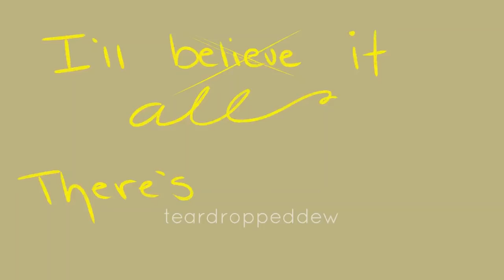Two Birds - Sanders Sides Animatic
yes this is a prequel to Good For You to celebrate 9.2k on insta and 9.8k on youtube🤠

consider commissioning me?